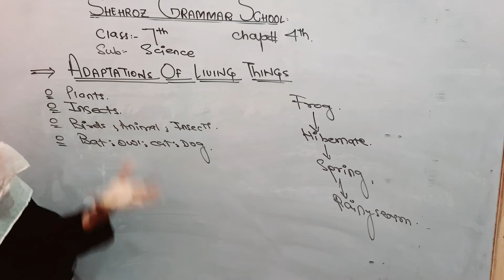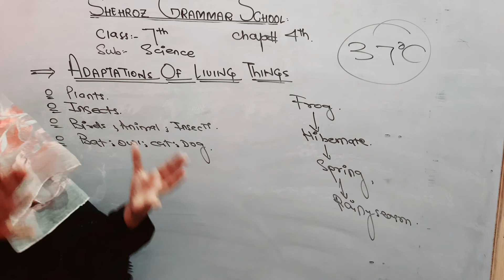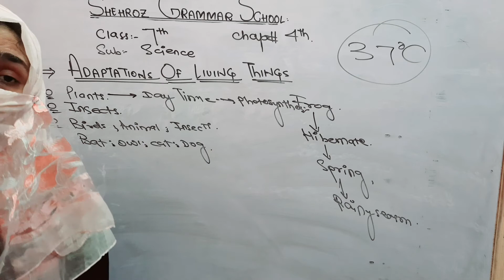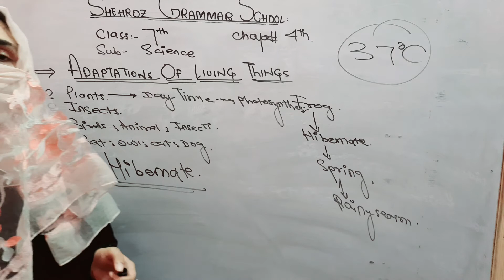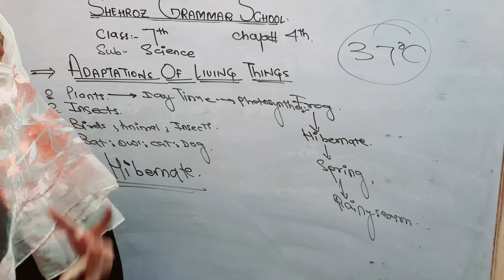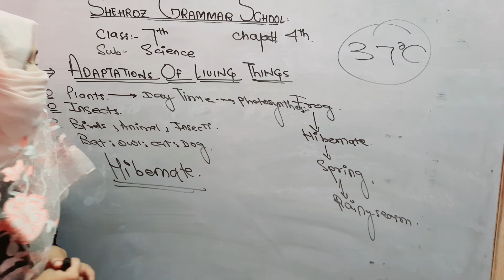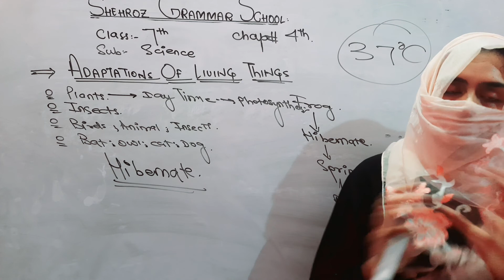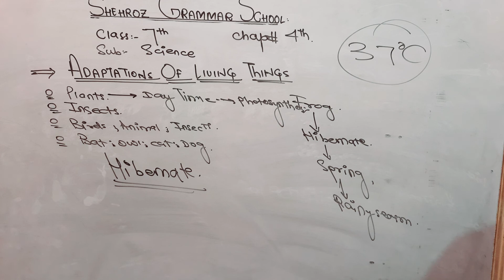class 7th science chapter 4 adaptation of living things to daily and yearly changing